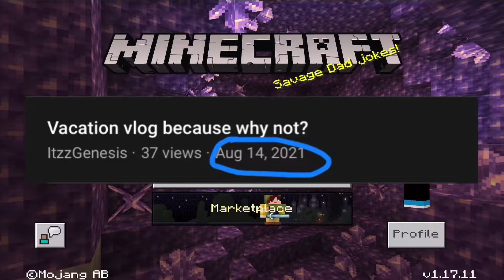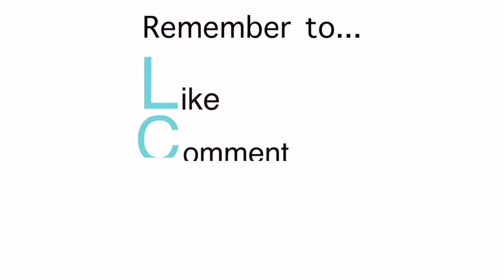Hive Skywars but every texture is BLANK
This was absolute hell to go through

Fun fact:
This was the second take, the first take was deleted because the video file got corrupted